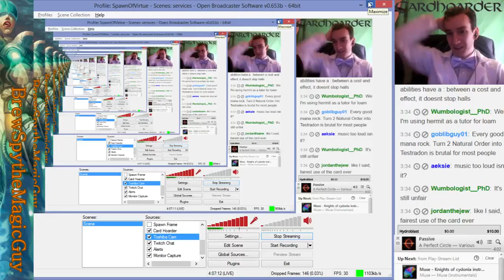Vote for League | use !deckpoll to vote (Part 14)